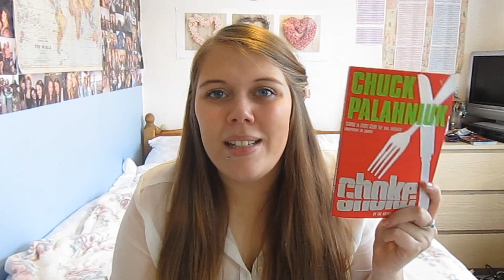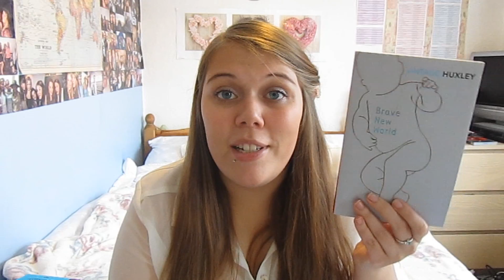Book Chat | October Wrap-Up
An overview of the books I read in October :)

List of books:

The Perks of Being a Wallflower - Stephen Chbosky
Lullaby - Chuck Palahnuik
Choke - Chuck Palahnuik
A Study in Scarlet - Sir Arthur Conan Doyle
When Did You See Her Last? - Lemony Snicket
Brave New World - Aldous Huxley
The Sign of Four - Sir Arthur Conan Doyle